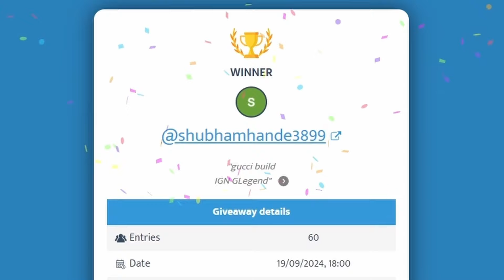3 Different Weapons in One Video | Avalon Roads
Hey guys, in this video I bring 3 different weapons, I will be playing with Longbow, Clarent Blade and Infernal Scythe.

If you have any questions, comment or send a message via discord.